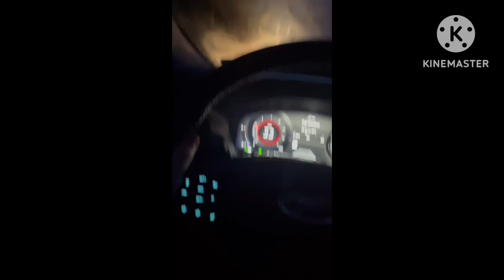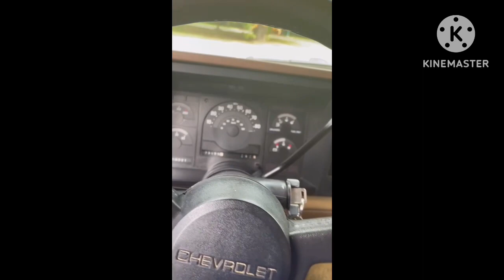The Typical Dad recap!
This video was thrown together at 4:00 in the morning because I felt like doing it also THE MUSIC USED ISNT MINE ITS FROM DAYS OF THUNDER